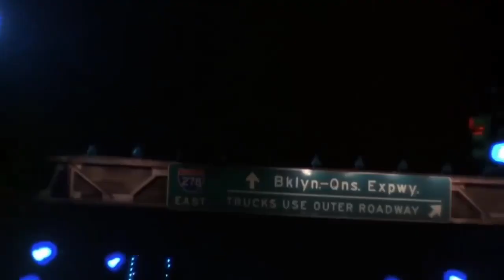NAS Ft A.Z - Life's a b (DJ CZA Remix)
Follow Dj's Playground Instagram @djsplayground.my
Follow my store on instagram!! @reupkl